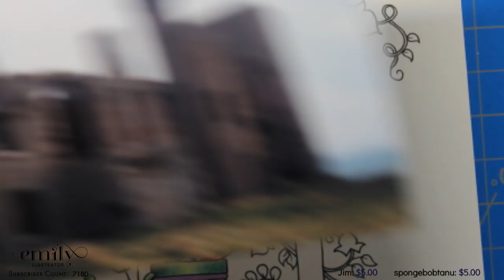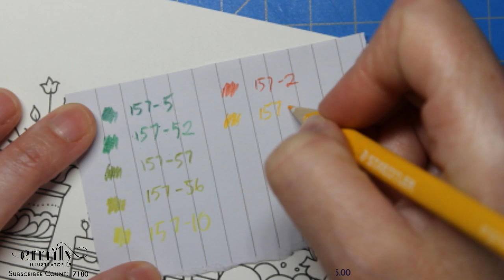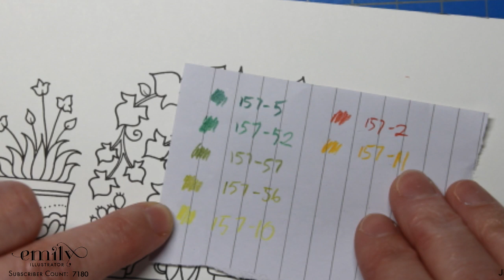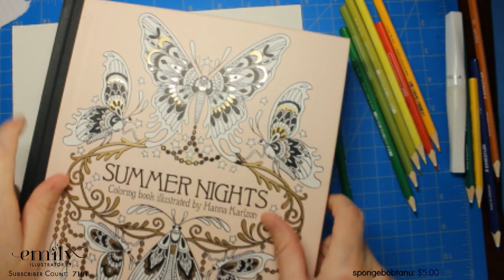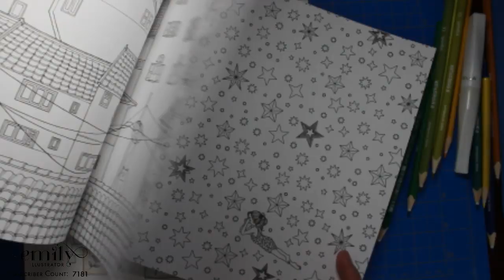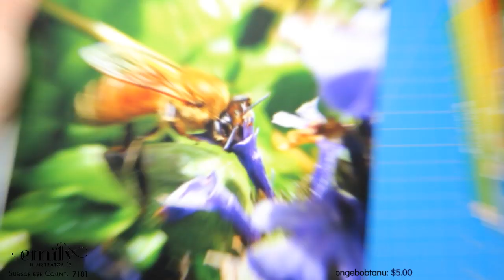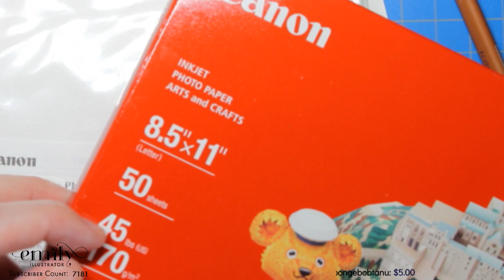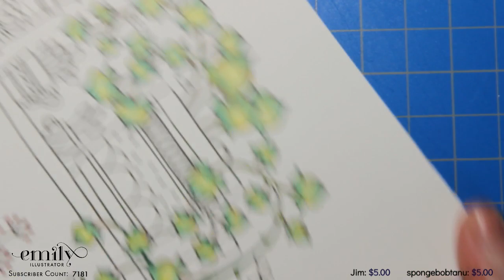{LIVESTREAM} World of Flowers Coloring Part 3 - Leaf Coloring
We’re picking up from our livestream last Wednesday, and moving on to our next section of our coloring page from Johanna Basford’s “World of Flowers” coloring book.
We’re using the 36 Ct. Staedtler Ergosoft colored pencils.

Pencil wrap is by A Hum For Hope
Instagram.com/ahumforhope

Composers: Magnus Ringblom, Gavin Luke, Martin Klem, Jonas Elander, Million Eyes, View Points, and George’s Town

Amazon links for supplies:

Staedtler Ergosoft 36 count:

Staedtler Ergosoft 24 count:

Staedtler Ergosoft 12 count:

Circle Maker for backgrounds:

Staedtler Eraser:

Staedtler Sharpener:

Slicci Metallic Gel Pens:

World of Flowers Adult Coloring Book:

Link to Johanna’s newest How-To-Draw Book to preorder: